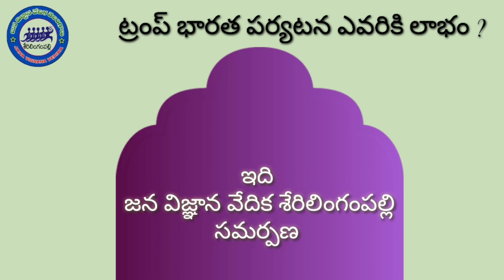ట్రంప్ భారతదేశ పర్యటన వలన ఎవరికి ప్రయోజనం? ... KVVSN RAJU, Vice President, AIIEA